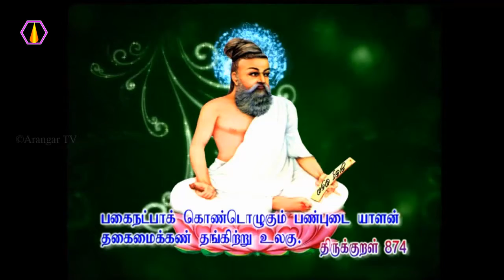மனச்சுமை தீர என்ன உபாயம்?